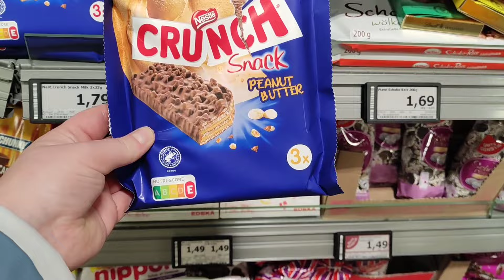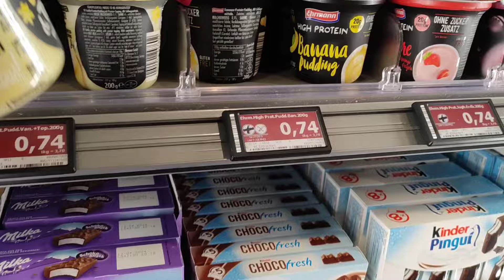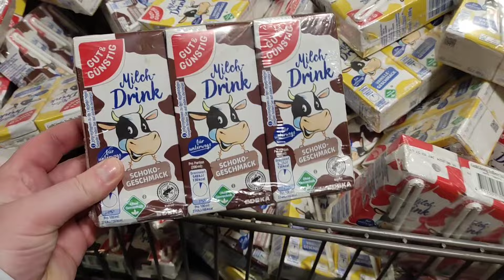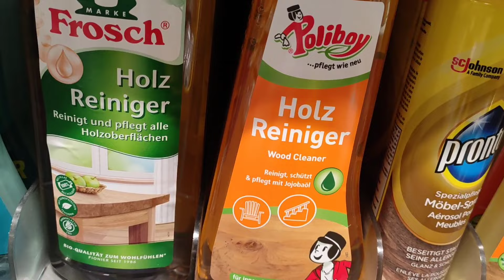Edeka Frauen - Einkaufen + Angebote